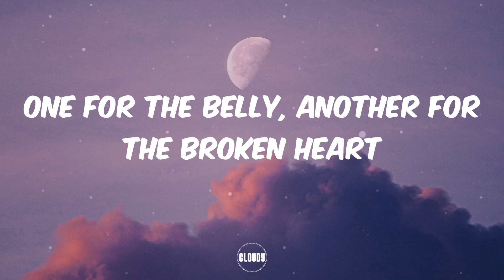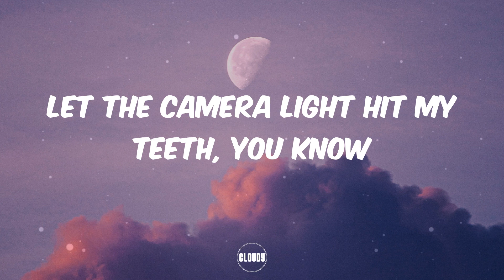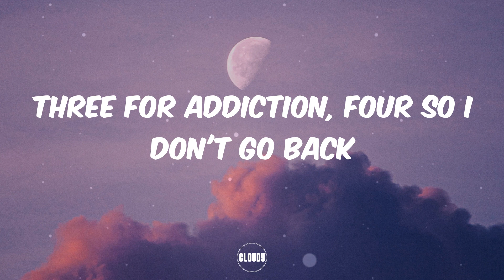Omah Lay - i'm a mess (Lyrics)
It is what it is
(Ohh, oh-oh)
Oh, yeah (Niphkeys)
Oh, yeah, oh, yeah
Oh, yeah
Oh, yeah, yeah
Sometimes I'm happy, sometimes I'm sad
I don't know what's over me
Sometimes I'm good, sometimes I'm wild
I'm overthinking everything
At time it feel like nobody
Can understand the way I feel
'Cause I'm fucked up totally
I don't know how to keep company
So I've been drinking cognac
I've been drinking too many shots of cognac
One for the belly, another for the broken heart
Three for addiction, four so I don't go back
Looking for somebody wey fit watch my shoulders
So, I can never be sober
I can never be so, so, oh, oh
(I can never be so)
Ohh, yes, I did it
How many million I make for a living
Wear my Louis Vuitton, post for the pic
Let the camera light hit my teeth, you know
Nobody is better than me
I do it differently
Everybody can see
I'm overthinking everything
(I can never be sober)
(Niphkeys)